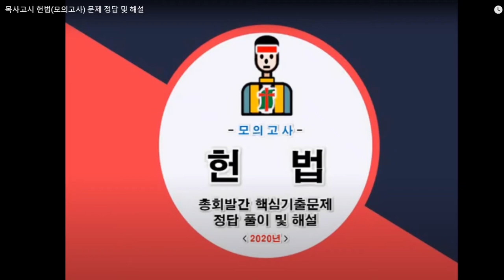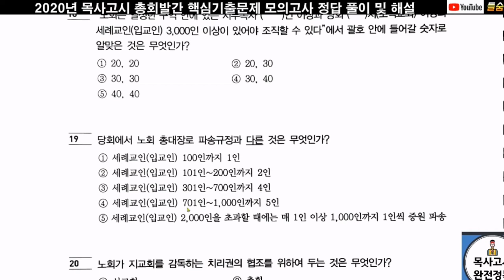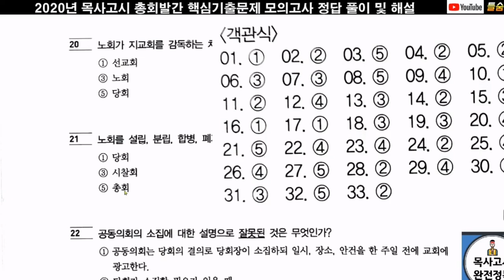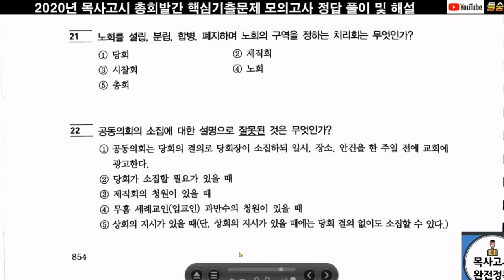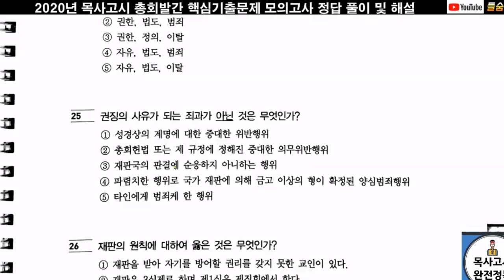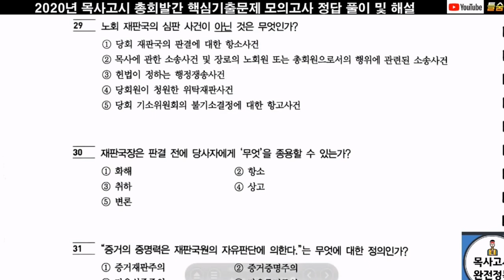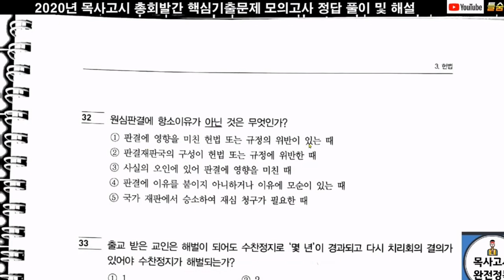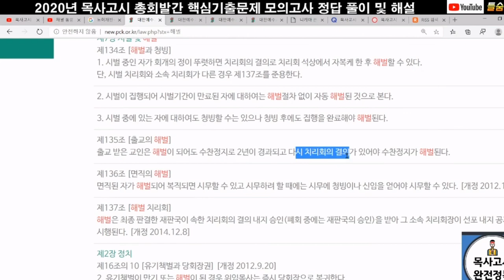총회발간핵심기출문제(헌법-속도 130%)